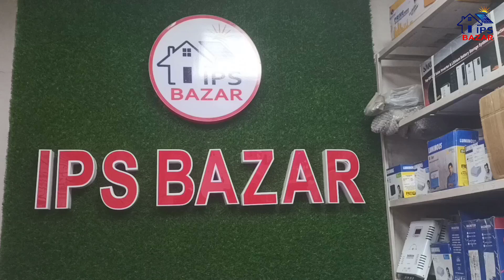কম দামে ৪ ফ্যান ৪ লাইট আইপিএস প্যাকেজ || Sukam Falcon+ 1050 Pure sine wave IPS || ips price in bd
ভিডিওতে দেখানো পন্যটি কিনতে অর্ডার করুন খুব সহজে.

ঠিকানা
159/1 South Kamalapur Road Dhaka, 1217

আমাদের প্রোডাক্ট এর সকল মূল্য তালিকা এবং বিস্তারিত দেখতে এখানে ক্লিক করুন সব পেয়ে যাবেন।

আমাদের কর্পোরেট অফিস এড্রেস। গুগল ম্যাপে দেখে নিন।